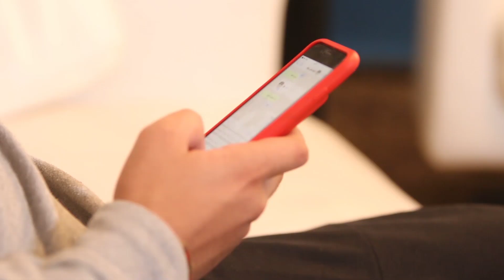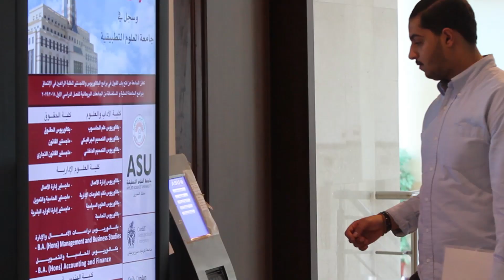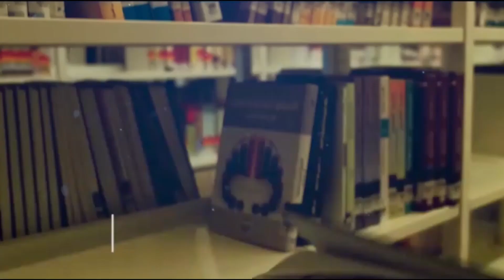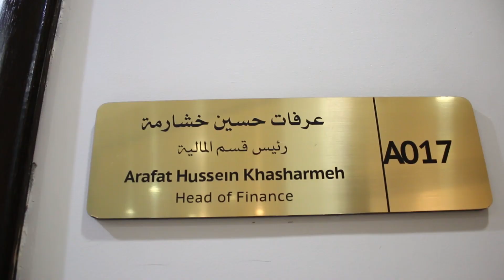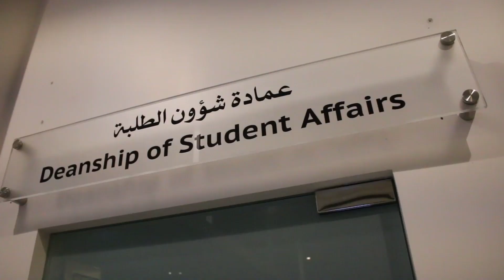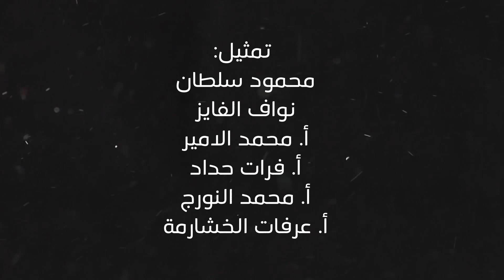Induction Day - يوم التهيئة للطلبة المستجدين